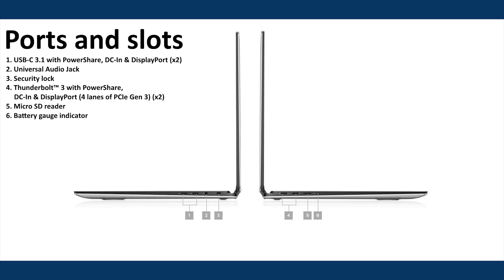Laptop overview - Dell Precision 5530 2-in-1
The world’s smallest 15" 2-in-1 mobile workstation* certified with leading industry applications. Engineered to design, edit and finalize projects on the go.

Reviews used:
Notebookcheck.net